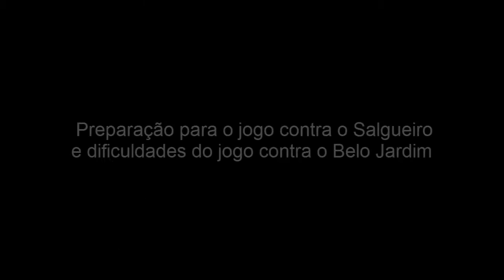Entrevista Marcelo Martelotte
O Treinador fala da preparação do jogo contra o Salgueiro, das dificuldades que foi jogar em  Belo Jardim.

Ele também faz uma avaliação do seu trabalho até aqui no santa, das críticas e sobre o meia Caio Tavera.